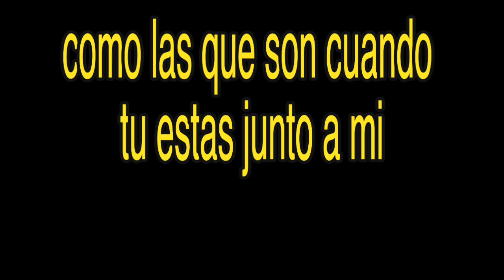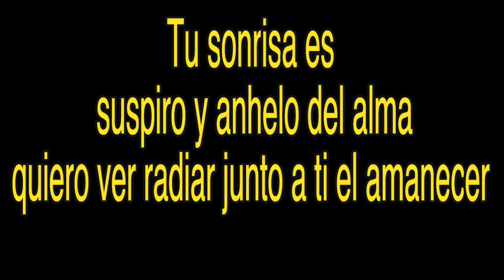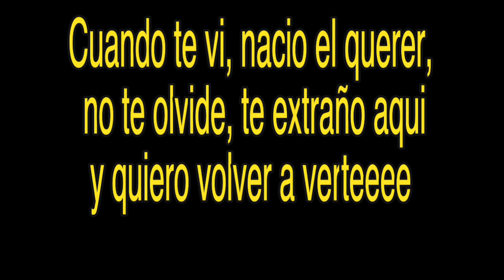Karaoke Volver a Verte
Produccion Album REINICIO Bachata Romantica